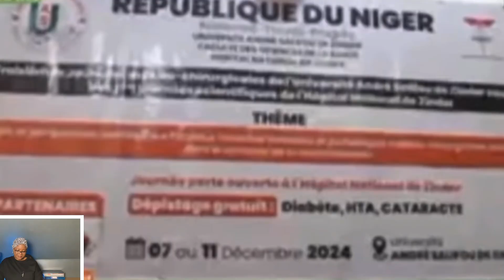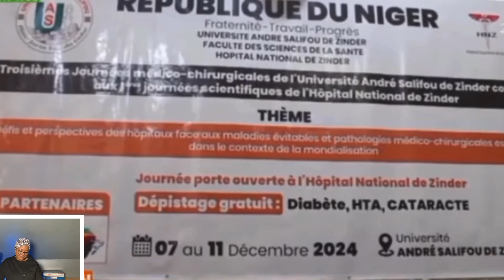Niger Great Infrastructure Hospital Arena Update: Niger First University Scientific Day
Niger Arena project building of hospital university scientific research facility and project day all in this one video. Thank you families